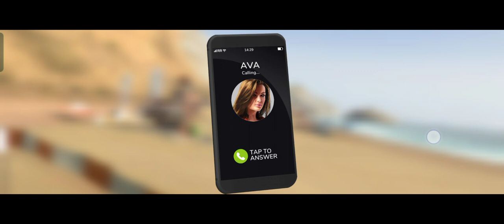REBEL RACING 🚘🏁 • FORD MUSTANG MACH 🚙• JEHOVAH GAMING UNIVERSE 🎮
If you want to move your car and catch the right rhythm of the music, then look to Beat Racing. Then Join Me In Racing!🚘🏁